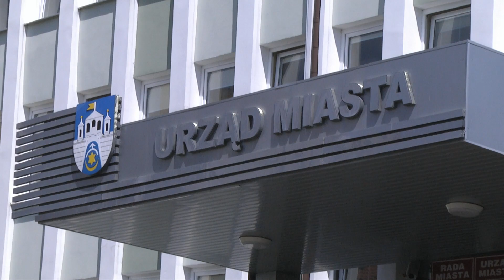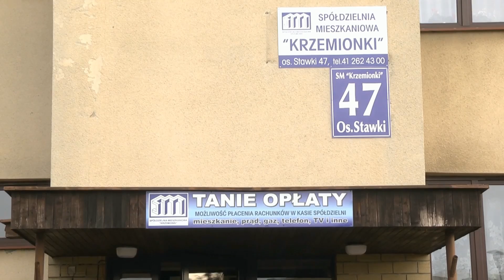5.01.2017 Kurier Ostrowiecki LTVK Krzemionki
1. Powstaną nowe bloki na terenie po "Gambo".
2. Siatkarki KSZO przegrały z Impelem Wrocław.